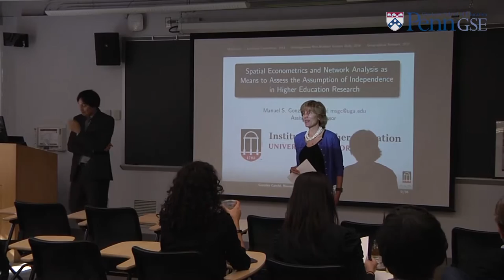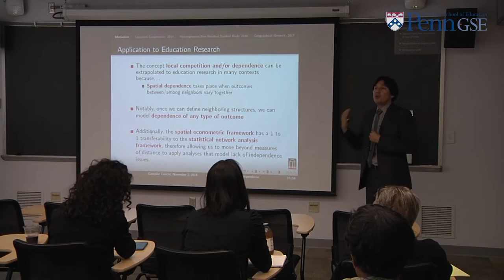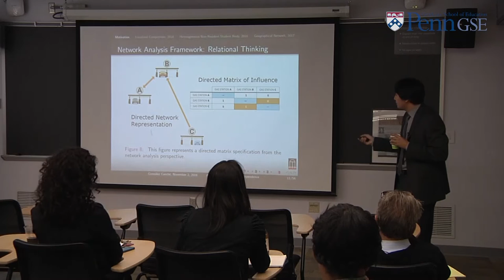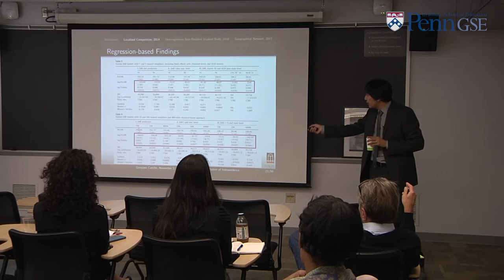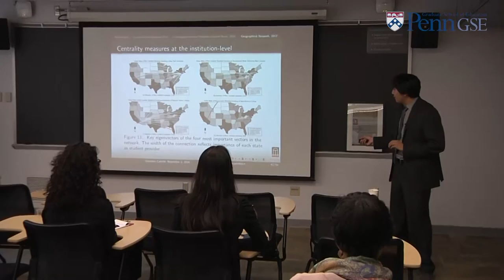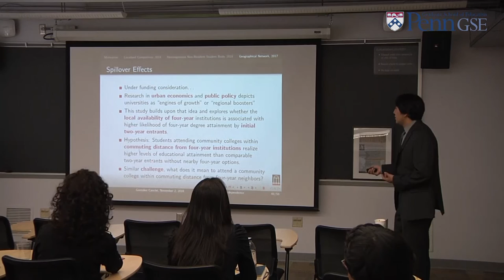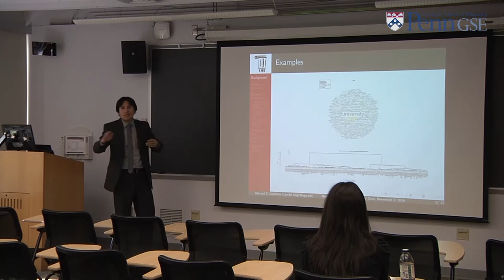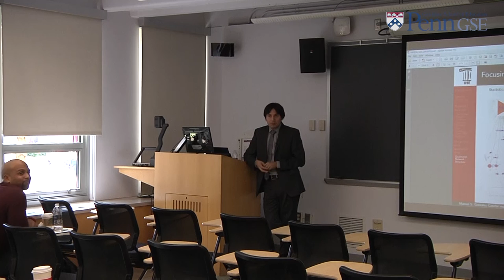Visiting Scholars of Color - Manuel S. González Canché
"Spatial Econometrics & Network Analysis as a Means to Assess the Assumption of Independence in Higher Education Research"

The Center for the Study of Race & Equity in Education sponsors Penn GSE's Visiting Faculty Scholars of Color program, a series that brings faculty of color from across the country and their research to the School. Each year, a number of scholars of color are invited to GSE.

Dr. Dr. Manuel S. González Canché is an Assistant Professor at the Institute of Higher Education at the University of Georgia nd the 2016 recipient of the Association for the Study of Higher Education’s Promising Scholar/ Early Career Award. González Canché joined the faculty of the Institute of Higher Education in 2012, immediately after graduating from the Center for the Study of Higher Education at the University of Arizona with cognates in Bio-statistics and Economics. His research follows two different, yet interconnected paths. The first can be broadly classified into issues of access, persistence, and success, with emphasis on institutional sector effects on student’s outcomes. The second focuses on higher education finance, with emphasis on spatial modeling and student college choice and migration.

González Canché’s research employs quasi-experimental, spatial econometric, and data-visualization methods, including geographical information systems, representation of real-world networks, and text mining techniques. In related work, he aims to harness the mathematical power of network analysis to find structure in written content and is proposing an analytic method (Network Analysis of Qualitative Data) that blends quantitative, mathematical, and qualitative principles to analyze text data – an approach yet to be broadly implemented in education research.

As a first-generation college student and graduate himself, González Canché has a special research interest in factors and policies enhancing underrepresented students’ opportunities for educational success. His findings challenge traditional ideas about the negative impacts of community college enrollment on subsequent educational attainments. He has secured funding for research from the Spencer Foundation, the American Education Research Association/National Science Foundation, the Association for Institutional Research and the Institute of Education Sciences.

Introduction by Penn GSE's Dr. Laura Perna